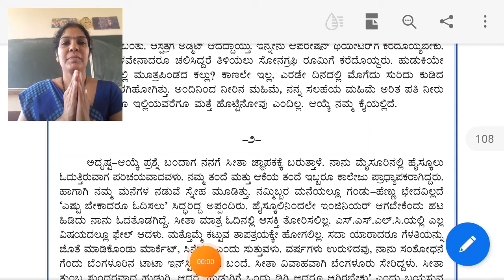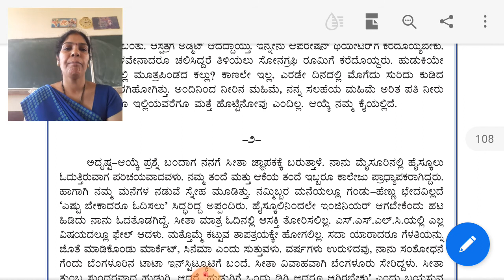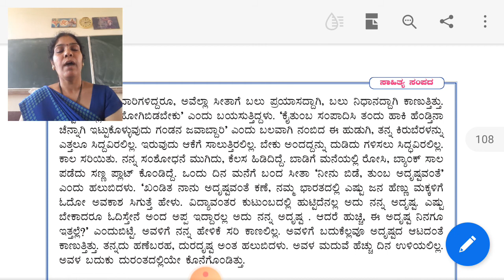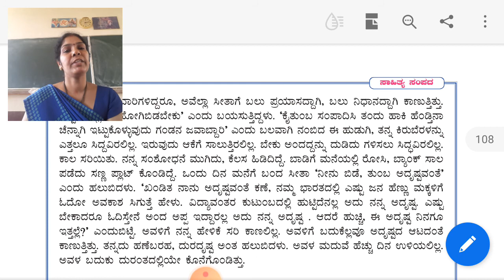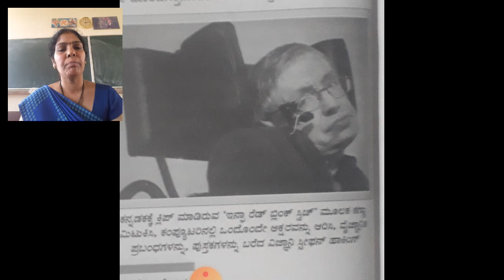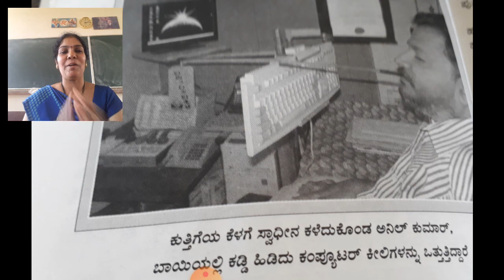II PU 'Ayke ide' Part 2 by Smt Pushpalatha